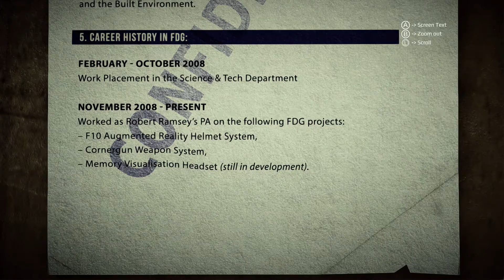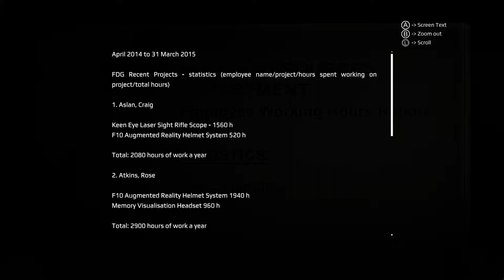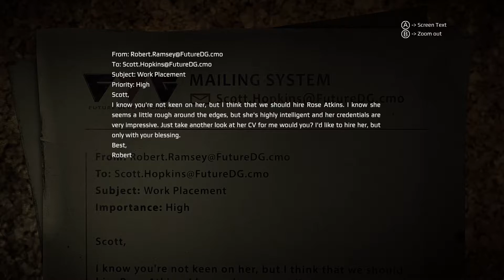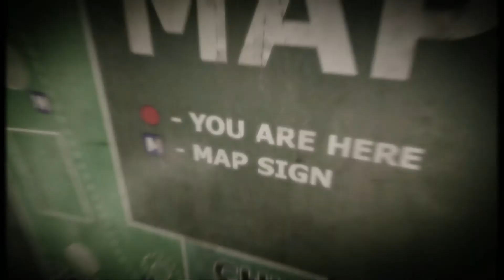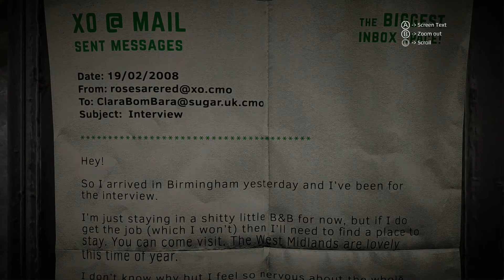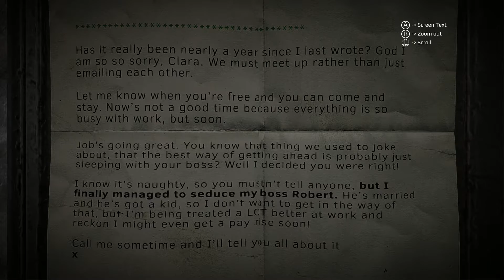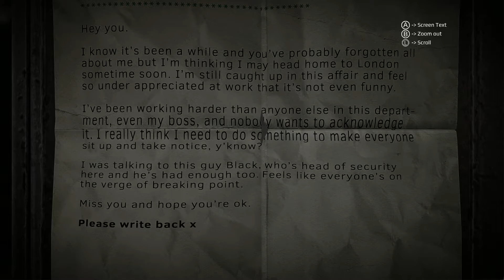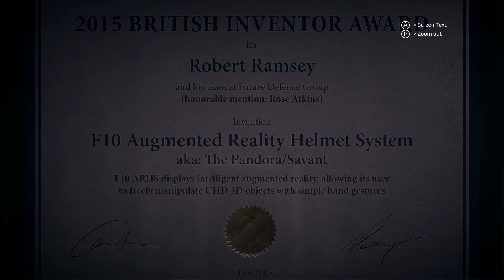Get Even - #9 Holmwood Cemetery - No commentary (PC)